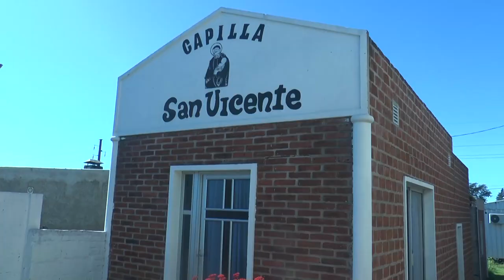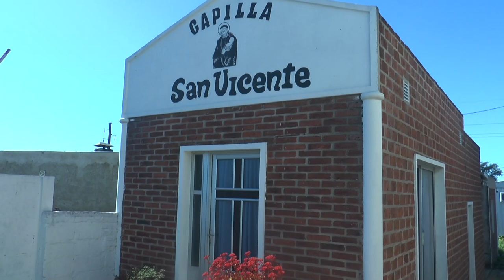Visitamos la Casa del Refugio con Mundo Visión.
Hablamos con referentes y usuarios de la misma. Al local asisten personas de fuera de Tacuarembó que concurren a tratamientos oncológicos en el hospital, algunos estudiantes de carreras terciarias y víctimas de violencia.